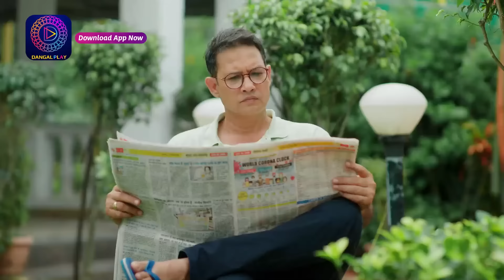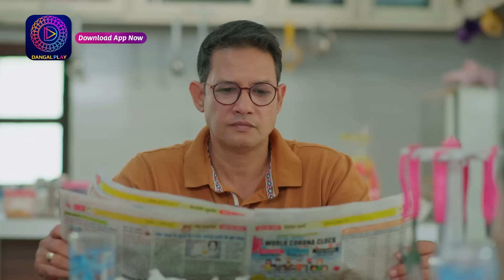CRIME ALERT FULL EPISODE | SHAUKEEN SASUR | क्राइम अलर्ट | Hindi Crime Show